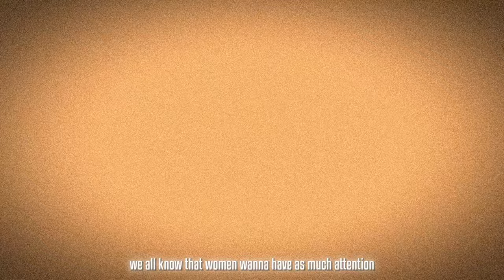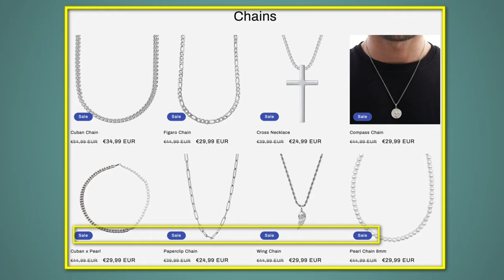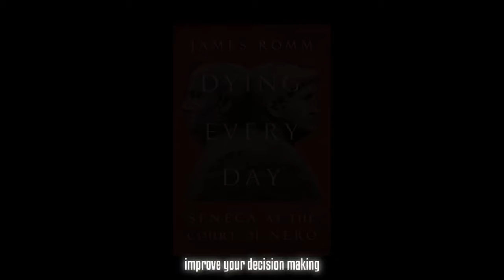How To ACTUALLY Get Girls (no bs guide)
In this video, we tell you 5 important habits that will help you get girls.